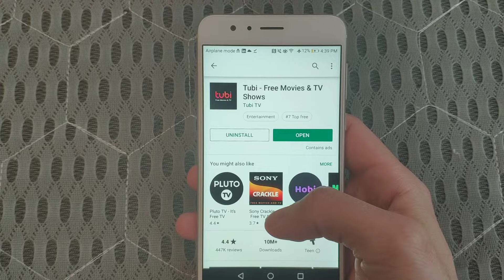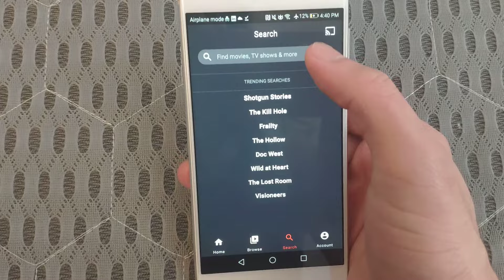Tubi TV App review - Free Legal Alternative to Netflix - Watch TV Shows and Movies for Free!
Quick review of the Tubi TV app for android; lets you watch full tv shows and movies for free! Good alternative to Netflix, very large collection of latest tv shows and movies!